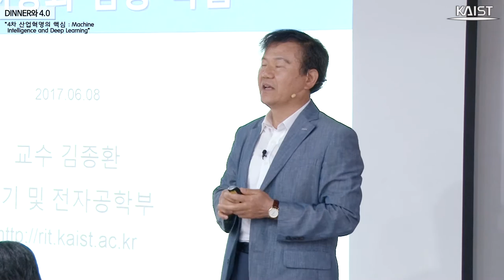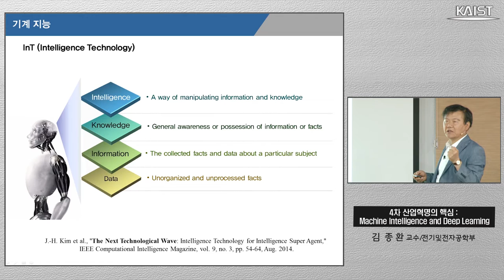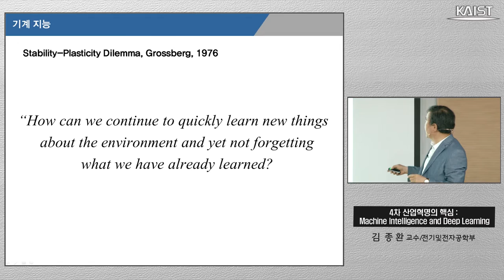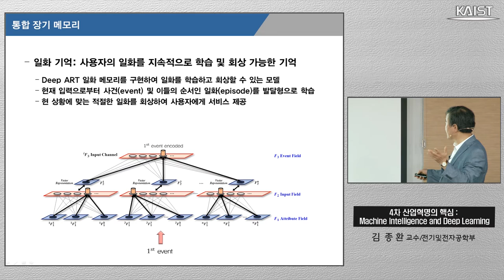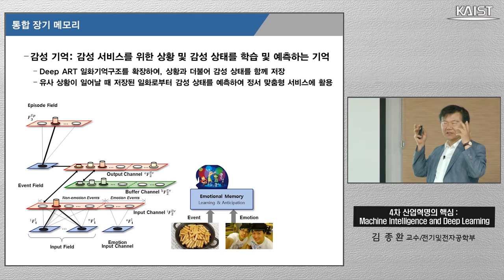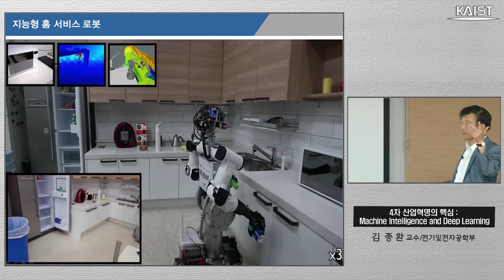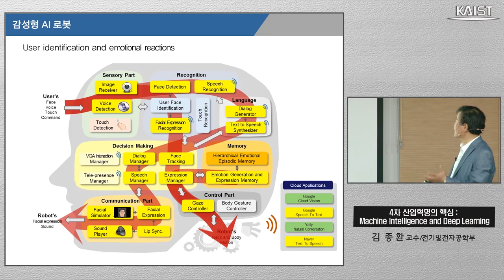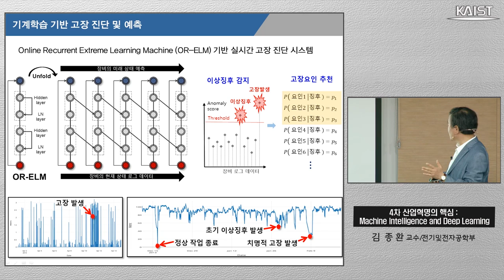Dinner와 4.0 / 전기및전자공학부 김종환교수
Professor talks on the Machine Intelligence and Deep Learning at the second session of the Dinner and 4.0 series on June 8.